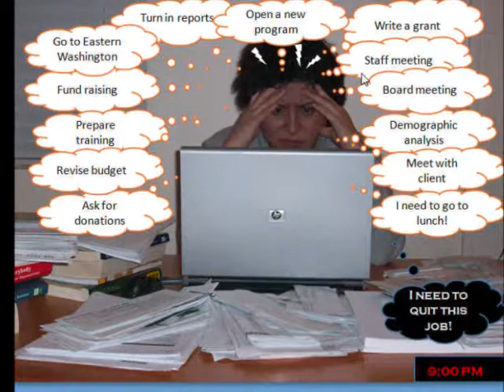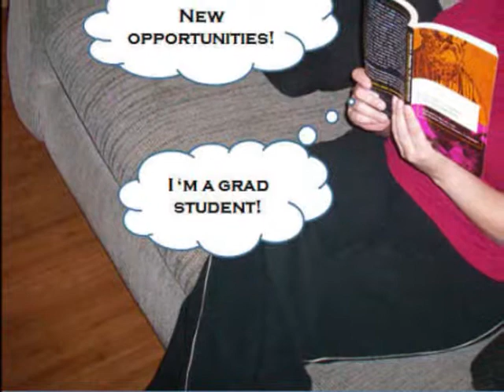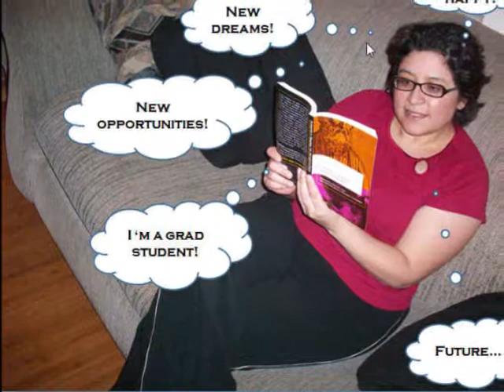Slide Video Project 1 COM 597